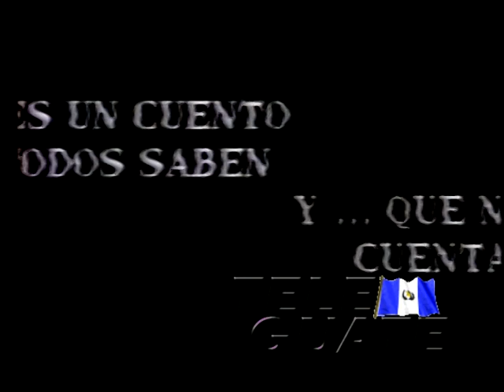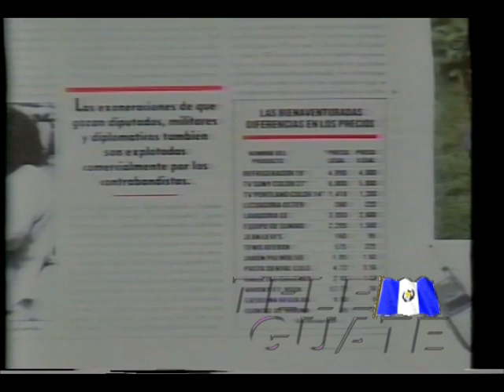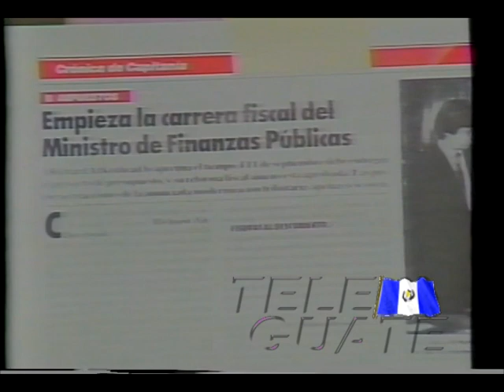La epopeya y comerciales noticias Guatemala city 1990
la epopeya  españolas Guatemala teatro en tv anuncio
Noticias de los 90s  de teleprensa y A qui el mundo